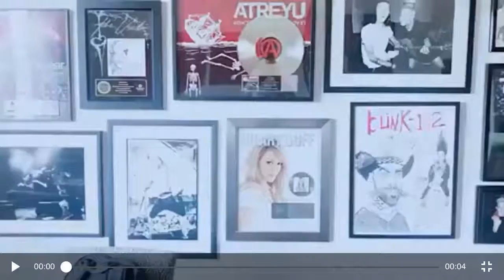Ashley Tisdale App - Song Writing